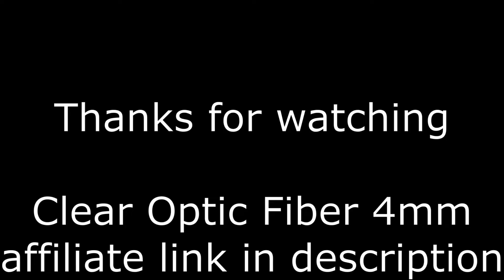ASUS ROG LED Optic Fiber Cable Replacement, GTX 1060, 1070, 1080, 1080 TI, RTX 2080 TI, 2080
LED optic fiber cable in ASUS Strix graphics card will eventually become less translucent and it will stop letting light through. If you have a card like this, but you want to have RGB LEDs working in your computer, you need to replace the optic fiber cable.

In this video I show how to replace the LED optic fiber cables in the graphics card.

You can buy 4 mm clear fiber cable anywhere